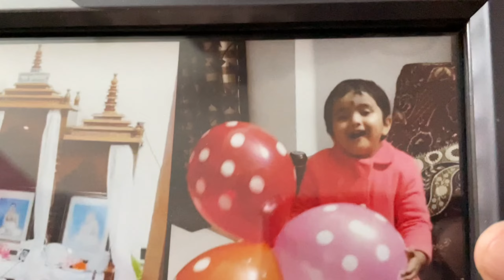Birthday Celebration🎂||Achanak Se Sasural Kyu Ana Huya//guwahativlogger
Thank You so very much and love you all my viewers and subscribers